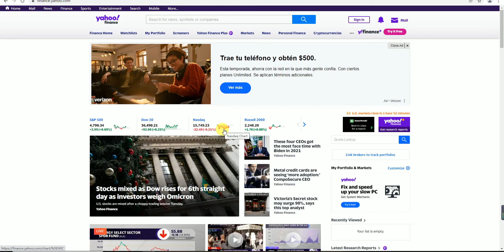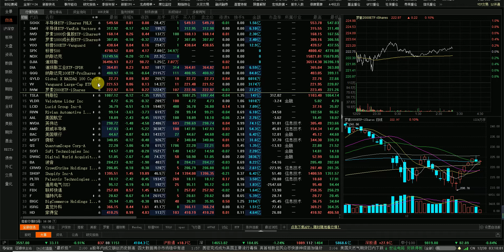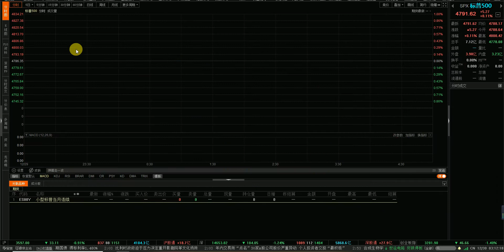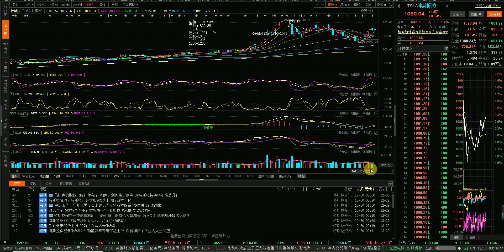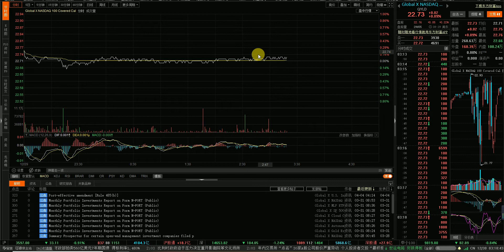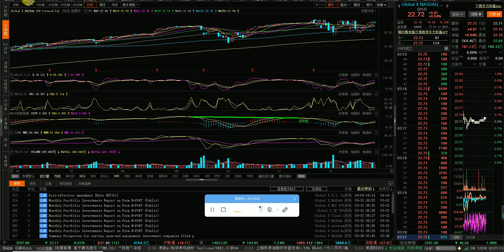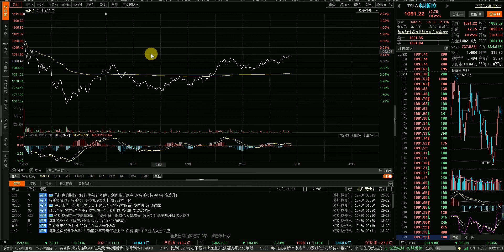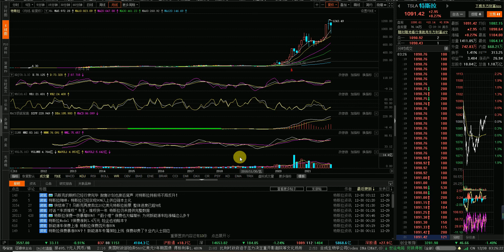12/29/2021 美股 以史为鉴，圣诞行情之后怎么走？怎样在动荡行情中持续获利？